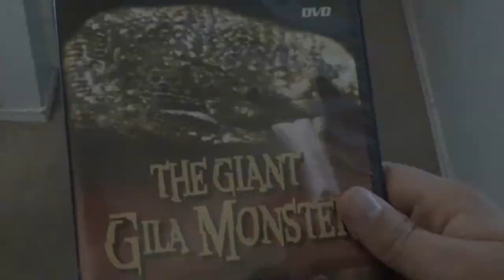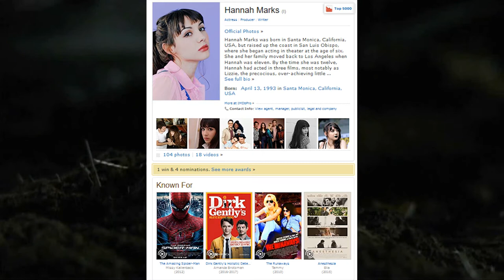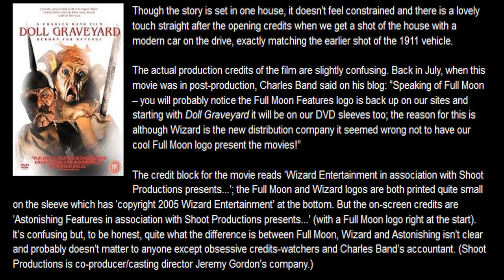Doll Graveyard - Matt's Fun Time Bad Movie Show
Reviews like this happen once in a blue moon.